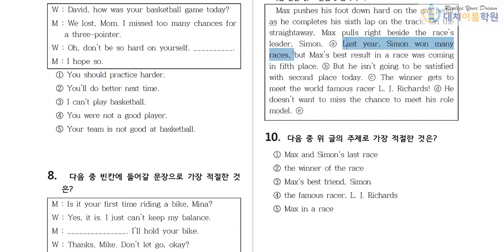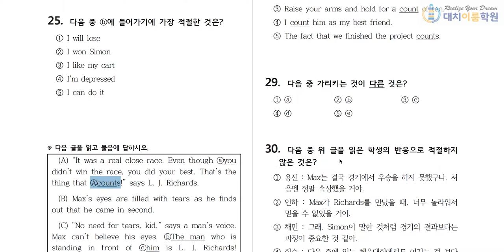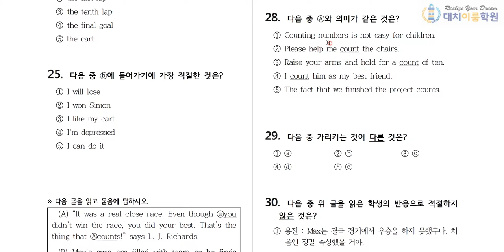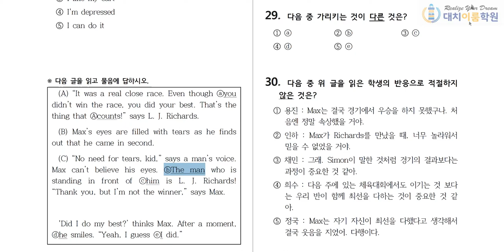중2 비상(김) 4과 족보 닷컴 1회-11번, 2회-22,28,29번 (4분)